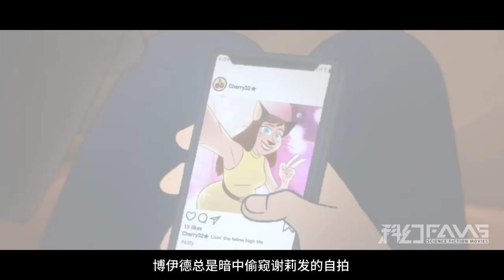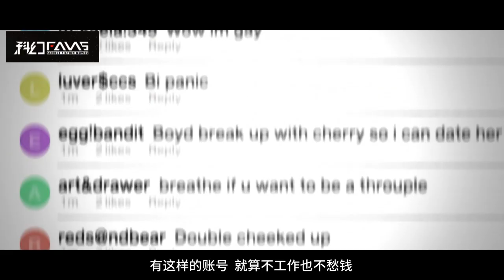男子用试验药物，成超级英雄为所欲为，代价却是身体破裂而死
科幻Fans   美漫《黑袍纠察队：劣迹》